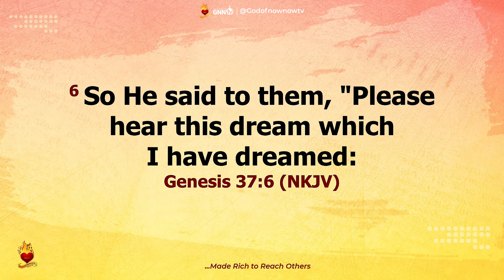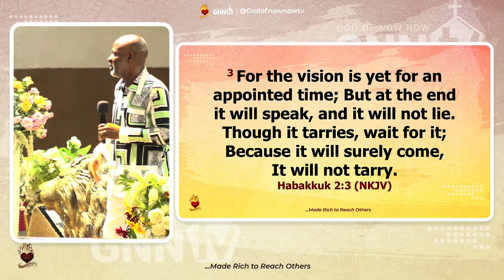Your Vision might Tarry and be Suppressed but it must surely come to pass - Prophet Ritabbi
Christian motivation . Christian Edits . Life as a Christian . Motivational Words from God . Christian Preaching . Inspirational Messages . Jesus Christ Gospel